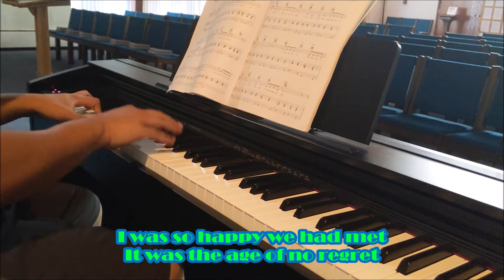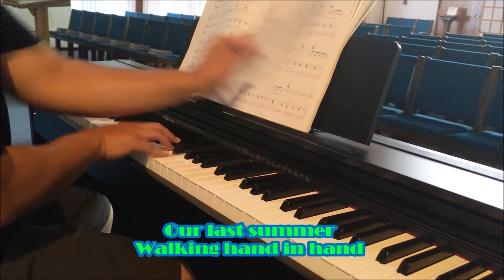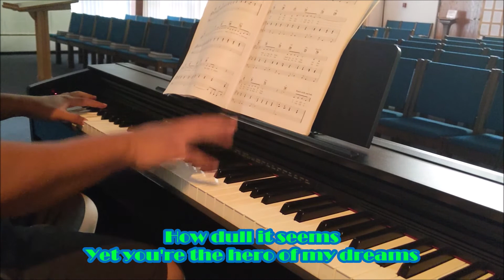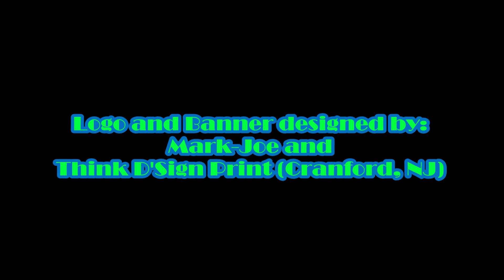ABBA - Our Last Summer (piano cover)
**Apologies for the wobbly video throughout, I must have filmed with the 60fps setting instead of 30**

Mark-Joe Music
Season 3, Video 3
Production Code: MJM-0303

I've always wanted to cover songs from ABBA and it's great to see them still active and making music to this day.  This is a song that was featured on their album 'Super Trouper' as well as in the hit musical Mamma Mia.  Btw. this was filmed at a church that I work for.

Mark-Joe Music is NOT on social media platforms Facebook, Twitter, Instagram, Snapchat, Tik-tok, and Pinterest.